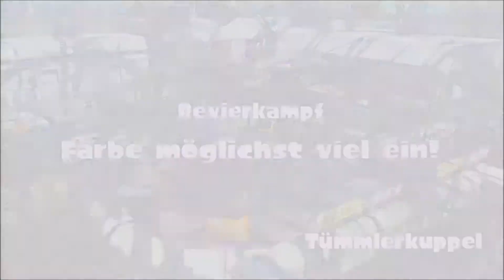Splatoon ONLINE - #14 - SUNSHINE und GALAXY? [HD]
Splatoon ONLINE - #14 - SUNSHINE und GALAXY? [HD - Deutsch]

 + INFOS ZU Splatoon ONLINE +

Splatoon erschien im Mai 2015 und ist ein Action-Game das man alleine oder auch online zocken kann.
Es gibt eine umfangreiche Story-Mode aber auch Online-Kämpfe. Man spielt in zufallsgenerierten Vierer-Teams mit 3 menschlichen Mitspielern und versucht einerseits soviel eines Areals in den eigenen Teamfarben zu "verzieren". Dabei muss man aber auch aufpassen nicht von generischen Mitspielern "abgeschossen" zu werden.
Das Game nutzt viele Funktionen des Gamepads wie die Bewegungssteuerung, den Touch-Screen usw.

Splatoon erschien als Disc und Download